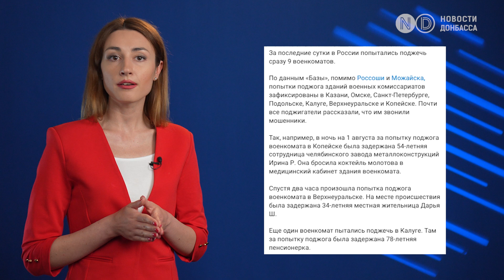Волна поджогов военкоматов по всей России. Реакция на мобилизацию?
В Питере 53-х летний мужчина забросал коктейлями Молотова военкомат и пошел "на таран" забора.  Видео опубликовал Telegram-канал "Mash на Мойке". Инцидент произошел на улице Чайковского 31 июля. На кадрах с камеры видеонаблюдения можно увидеть, как мужчина по очереди бросает в двери здания коктейли Молотова - мы насчитали минимум два. И это только начало. Всего за один день 31 июля в РФ подожгли военкоматы в девяти городах, сообщает телеграм-канал Baza.  Подобные случаи были в Калуге, Подольске, Можайске, Омске, Верхнеуральске, Копейске и РОссоши. Большинству, по их словам, накануне звонили неизвестные и убеждали совершить поджог. Но возможно это только версии россми - ведь публично говорить о том, что люди шли на преступление, потому что не хотят воевать в РФ нельзя.  Об этом далее!